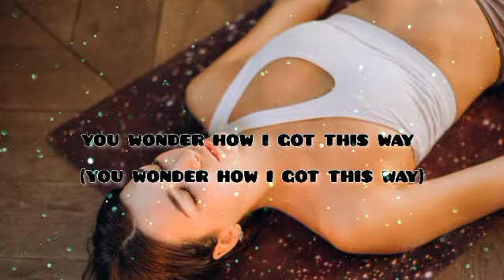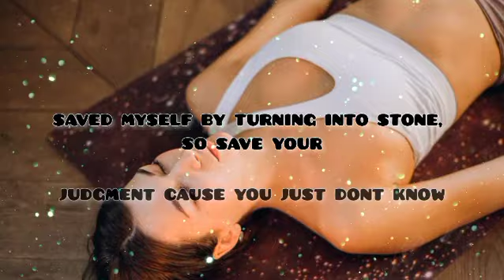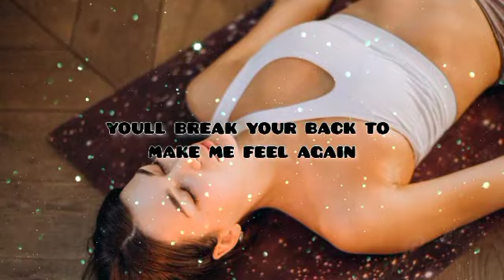Redemption (Lyrics) - Besomorph & Coopex ft. Riell